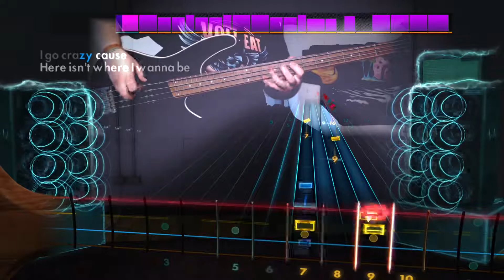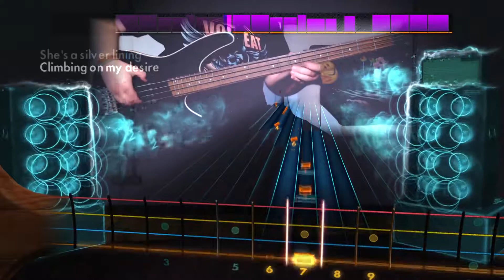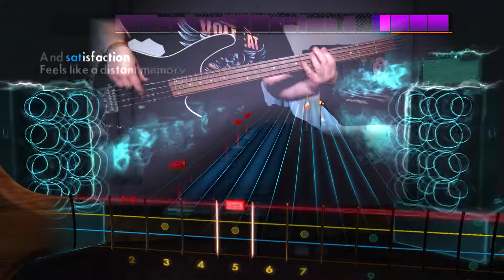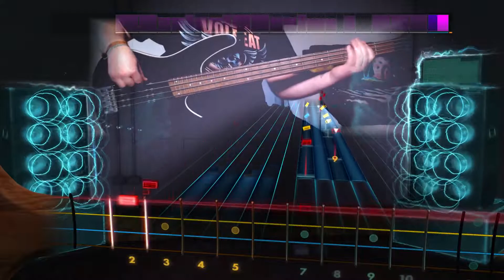Arctic Monkeys - R U Mine? / Rocksmith 2014 / Bass / DLC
Rocksmith 2014

Künstler: Arctic Monkeys
Lied: R U Mine?
Album: AM
V.Ö.: 2012
Label: Domino
Writer: Alex Turner / Nick O'Malley
Producer(s): Ross Orton